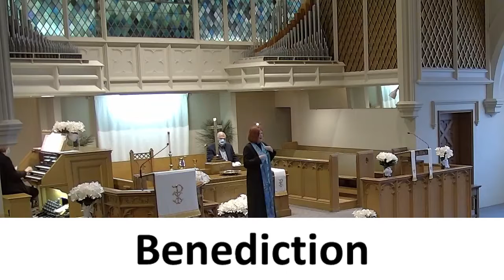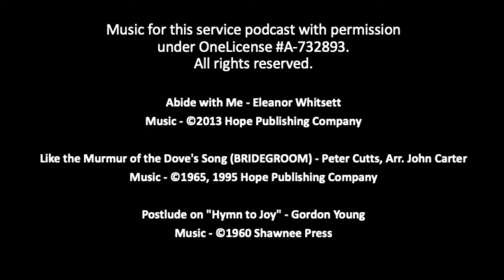May 2 2021 Worship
Welcome to Worship! May 2, 2021. Please let us know that you were in worship by filling out the church Contact Card:

Music for this service podcast with permission
under OneLicense A-732893.

Abide with Me - Eleanor Whitsett

Like the Murmur of the Dove's Song (BRIDEGROOM)- Peter Cutts,
Arr. John Carter

Postlude on "Hymn to Joy" arr. Gordon Young